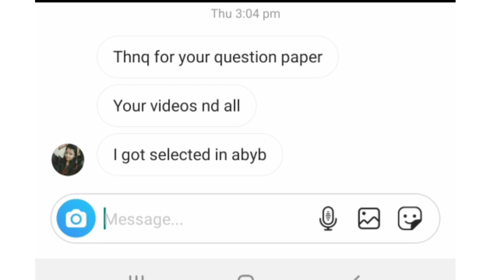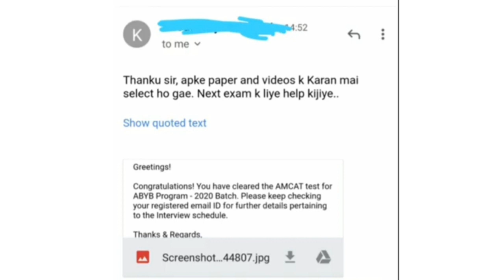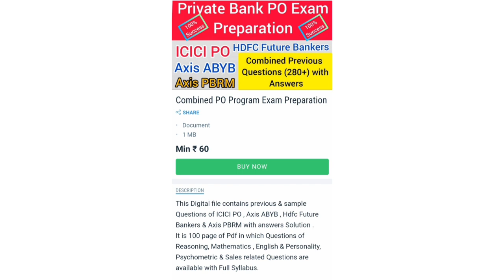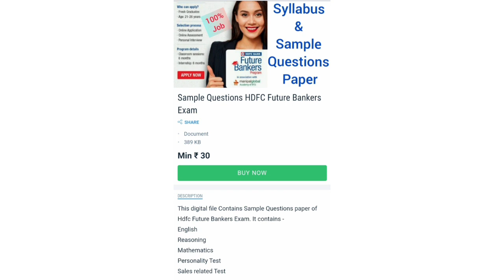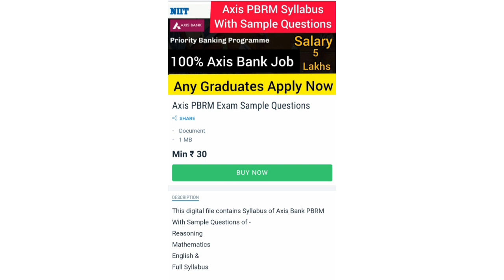Prepare Axis ABYB Exam | Axis PBRM Interview | ICICI PO Exam | HDFC Future Bankers Interview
Combined Bank PO Exam ( ABYB , PBRM , ICICI PO & HDFC Future ) Preparation Questions

Sumit Zone